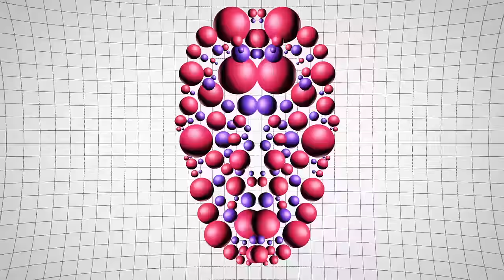Chelsea Owen x Octal Drive - In The Darkness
New Retro Wave + Chelsea Owen x Octal Drive   InTheDarkness

Another gem to add to your collections. This one is special! :)

Lyrics:
With a battled heart
onto the future
cause its better to have loved and lost
then to never have loved at all

cause in the darkness is where we find us
in the shadows were reborn
cause in the darkness
that's where you can
finally see the light

in the garden of love we are born
and the years go by
if you dont water the flowers they die

burning with desire
for the water
(but you can feed me)
let/make me feel alive

if I just had said no
im sorry i didn't know
i put my needs last
letting you direct us
too scared to see my worth
i just wish you hadn't needed anything but us

Pic Source:
Basic Instinct (1992)